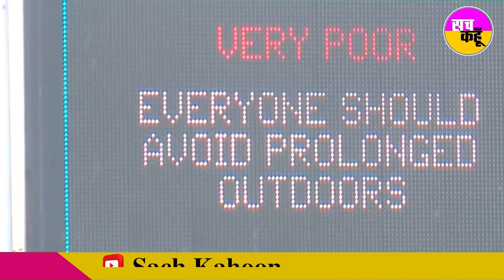Air Poution Affect: जहरीली हवा के दुष्परिणाम | मां के गर्भ तक पहुंचने लगा प्रदूषण | Side Effect